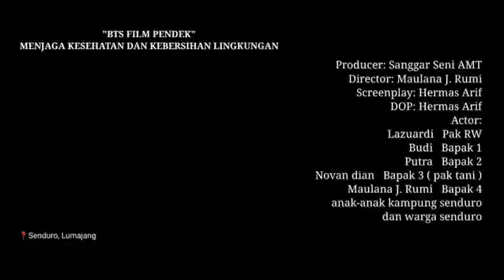BTS Film Produksi AMT Production | Reresik Lingkungan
BTS | Behind The Scene FILMPEN Produksi Sanggar Seni AMT "MENJAGA KESEHATAN DAN KEBERSIHA LINGKUNGAN.